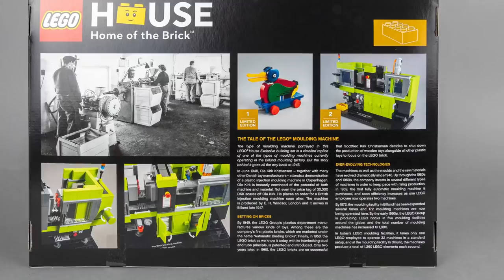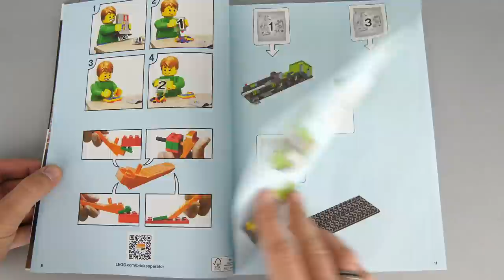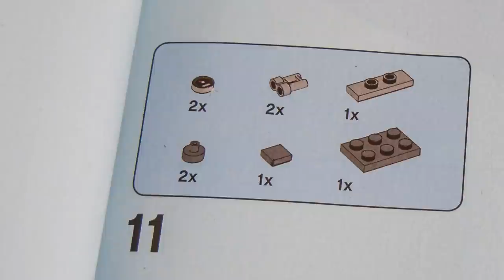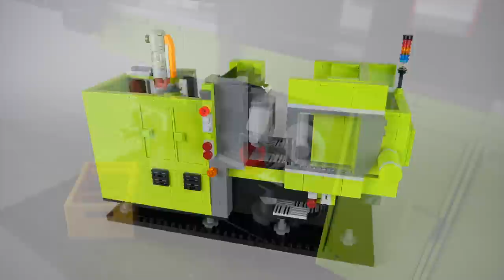LEGO House Exclusive 40502 The Brick Moulding Machine detailed building review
The LEGO House in Billund has exclusive sets that you can only buy there. The first in this series was the 40501 Wooden Duck set, and this is the second one, the 40502 Moulding Machine.